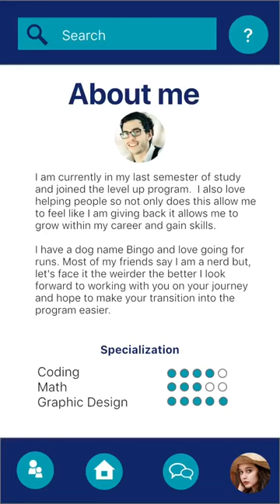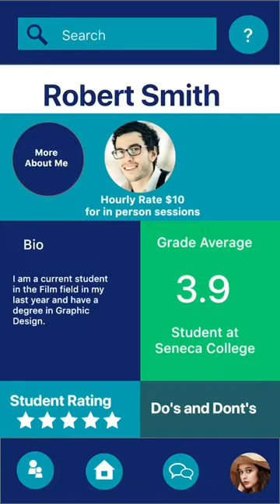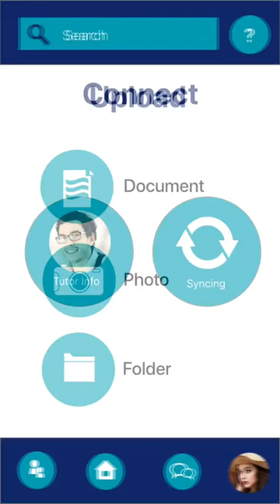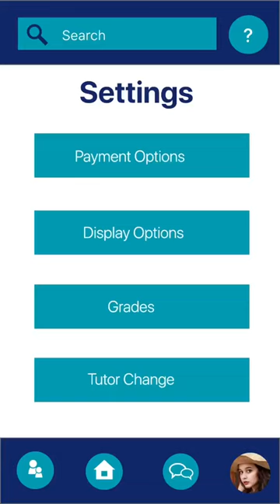Tutoring App Student Prototype